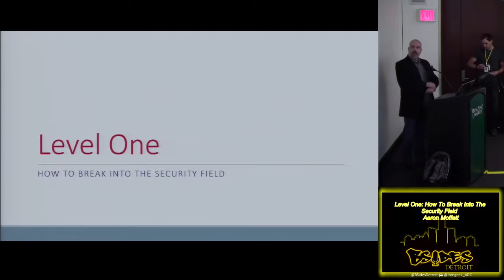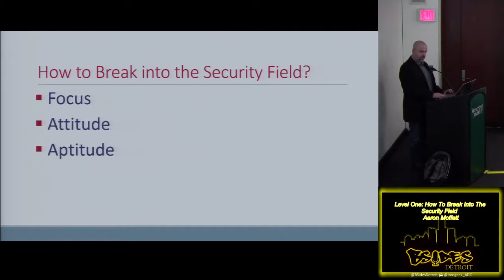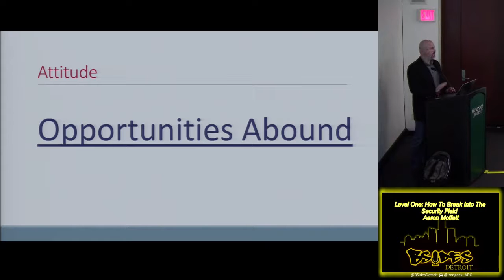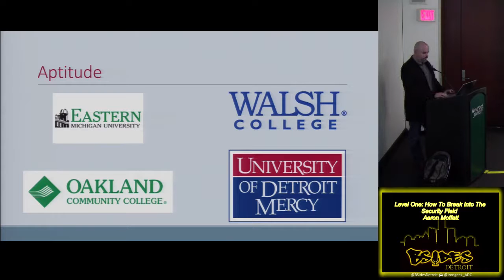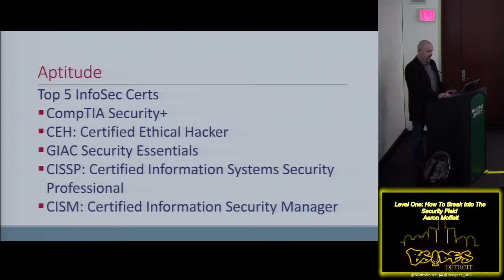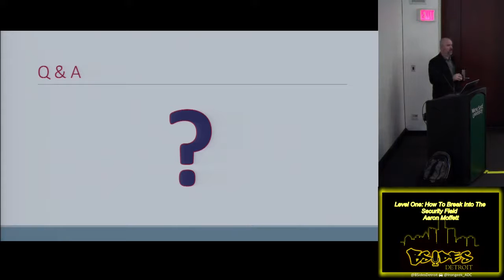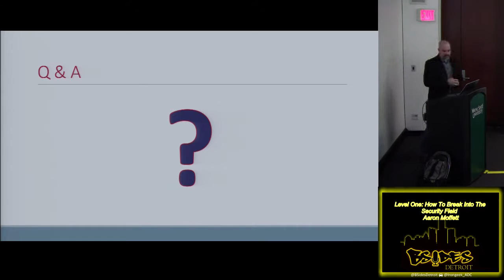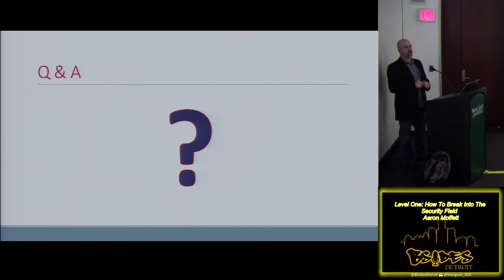Track100 Level One How To Break Into The Security Field Aaron Moffett